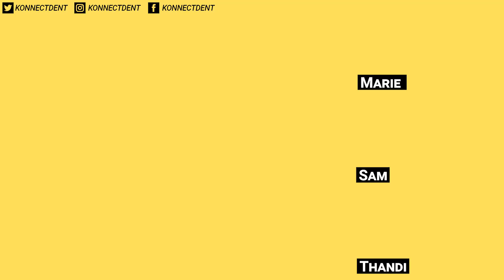React and Discuss: Konnect'd Reacts to Astro "Knock"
"A lot of people sleep on beds, but even more people are sleeping on Astro. Haha, join Konnect'd as we react to Astro's newest song Knock!"

React and Discuss combines both an initial reaction with an in-depth conversation discussing music videos. These are not your run of the mill reaction videos. Konnect'd recognizes that sometimes a reaction is not enough. We understand that we all analyze, break down and possibly pick apart the video and music on our own, but Konnect'd is here to speak about it with you.

To better understand how we discuss each video, we look at the Concept, Video Production, Sound Mixing, Song Composition, Acting / Expression, Performance, Lyrics, Lyrical Relevance to Video, Wow Factor and It Factor.

Our arbitrary score is only reflective of this initial experience and may change upon future viewings.

Timestamps:
1:00-4:47 Reaction
4:52-19:03 Discussion